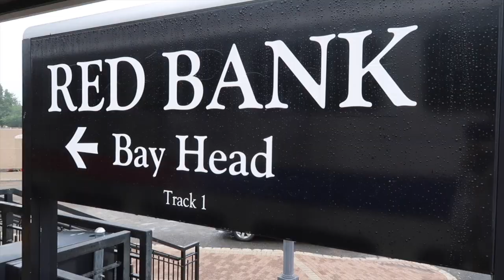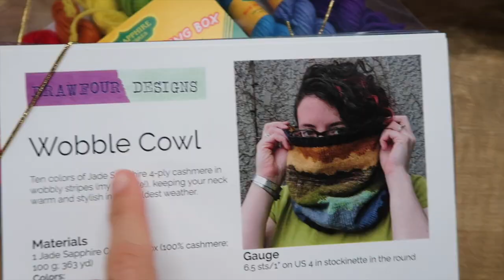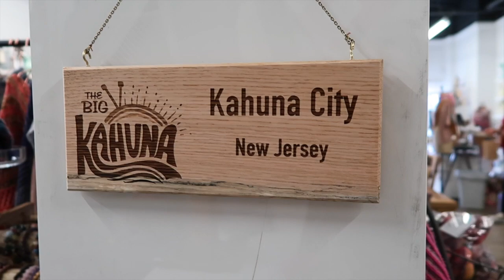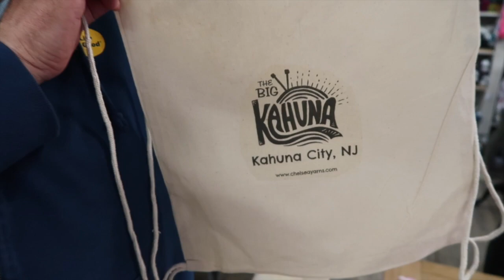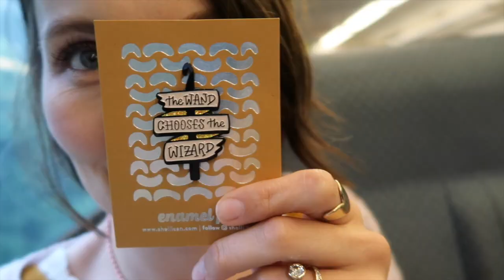Kristy Glass Knits: Asylum Fibers Trunk Show at Chelsea Yarns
ravelry: kristyglass